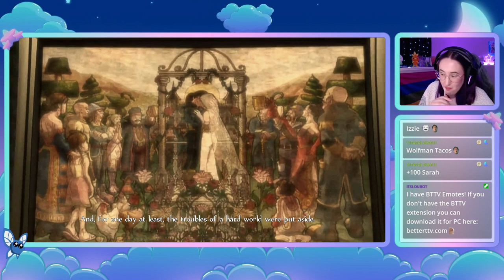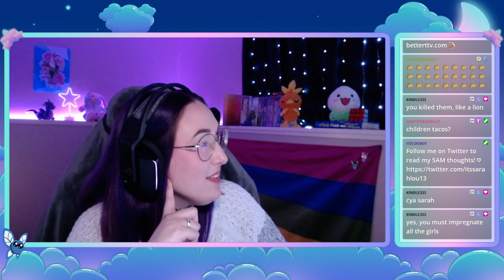[VOD] HEADS WILL ROLL (2022-05-15)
I really wanted to kick a decapitated head :(